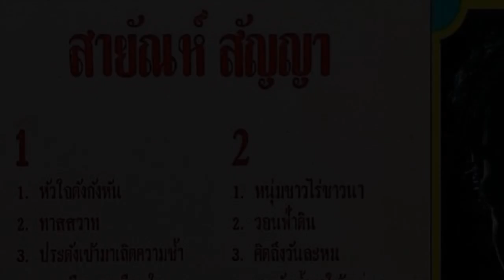สายัณห์ สัญญา ชุด หัวใจดังกังหัน...........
สายัณห์ สัญญา ชุด หัวใจดังกังหัน. ขอขอบคุณไฟล์เพลงต้นทางและรูปภาพประกอบด้วยครับ.
1.หัวใจดังกังหัน
2.ทาสสวาท
3.ประดังเข้ามาเถิดความช้ำ
4.มองเดือนสะเทือนใจ
5.สิ้นลายเสือ
6.หนุ่มชาวไร่ชาวนา
7.วอนฟ้าดิน
8.คิดถึงวันละหน
9.ขอซับน้ำตาให้เธอเอง
10.โฉมยง